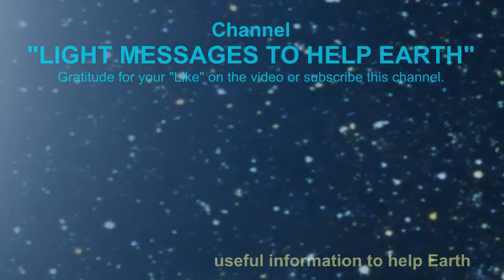Master Rowena: Feeling the celestial love; Good news for Earth's people (channeling)